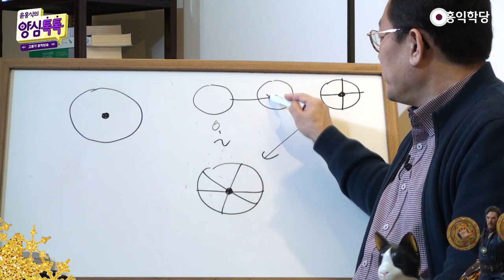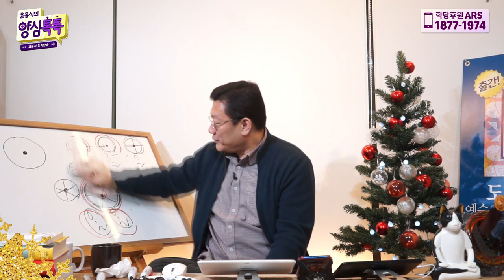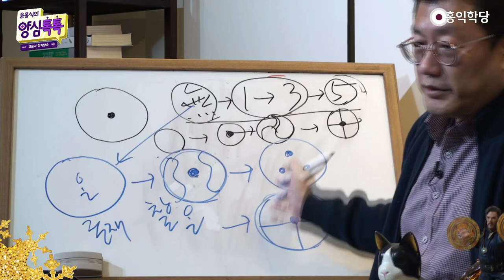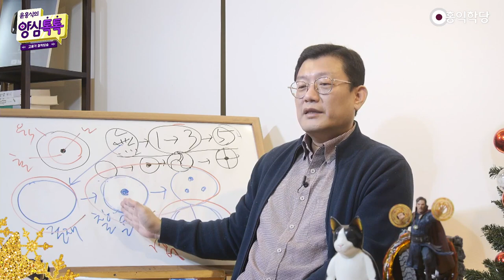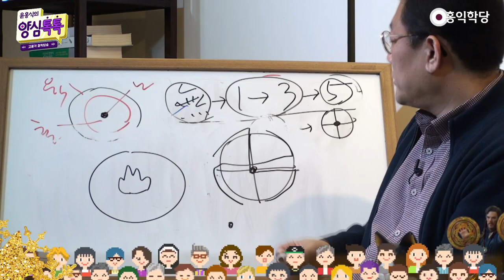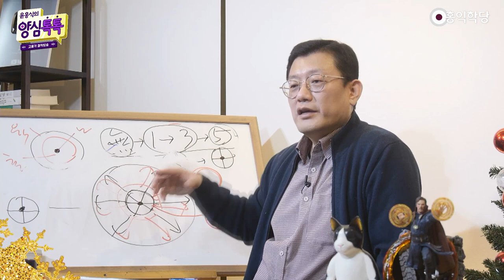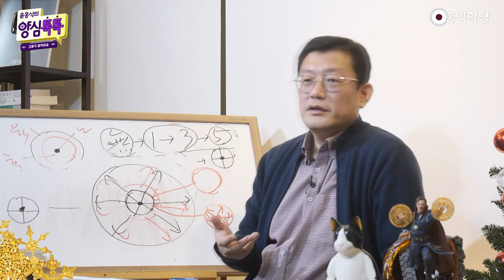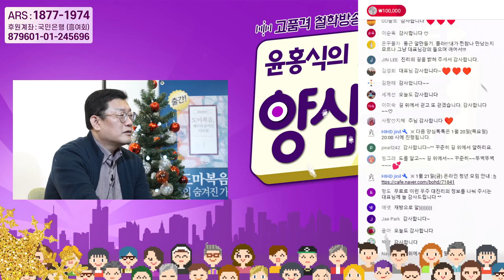[톡톡대담] 아리랑으로 풀어보는 알 철학의 비밀(220119)_A945